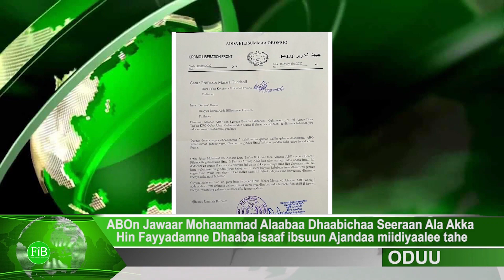FiB: ABOn Jawaar Mohaammad alaabaa dhaabichaa seeraan ala akka hin fayyadamne dhaaba isaaf ibse.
FiB: ABOn Jawaar Mohaammad alaabaa dhaabichaa seeraan ala akka hin fayyadamne dhaaba isaaf ibsuun ajandaa miidiyaalee tahe.(June.08,2022) Finfinnee